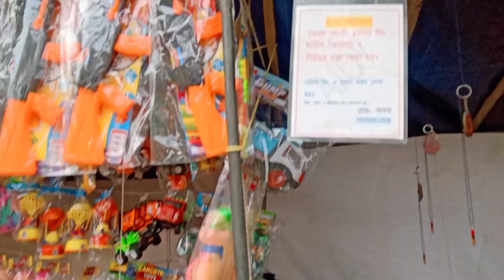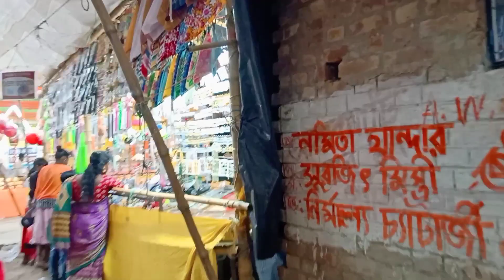আজকে আমরা মেলাতে। Ajke amra mela te .